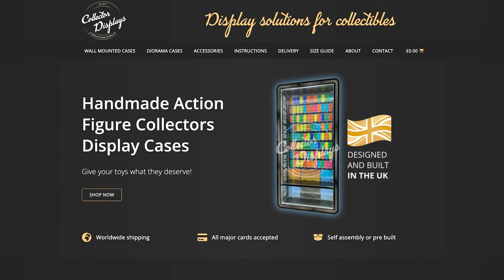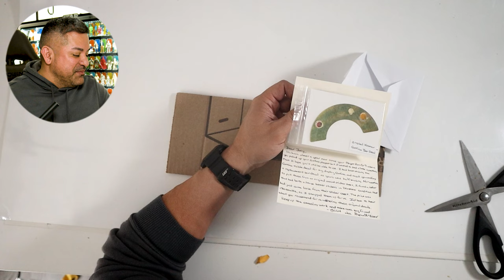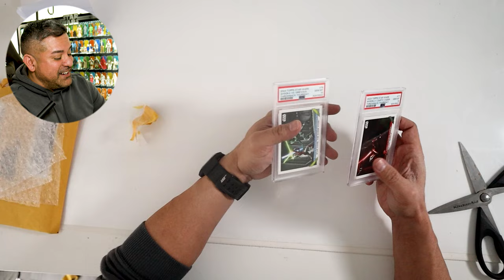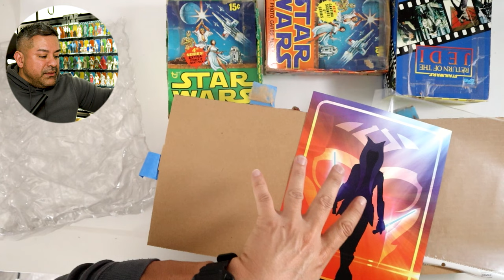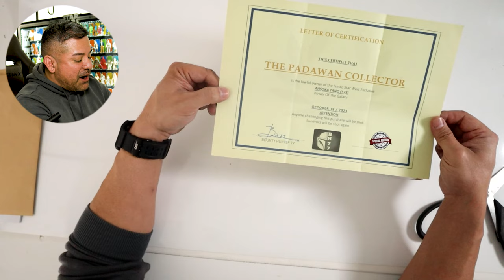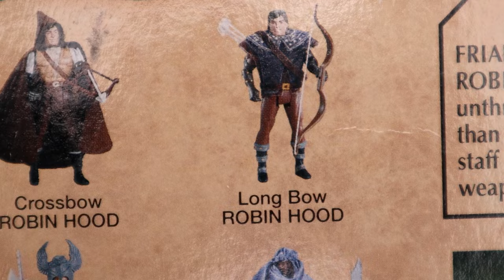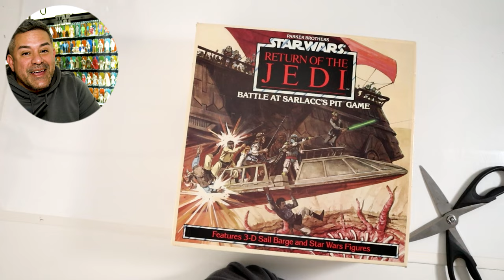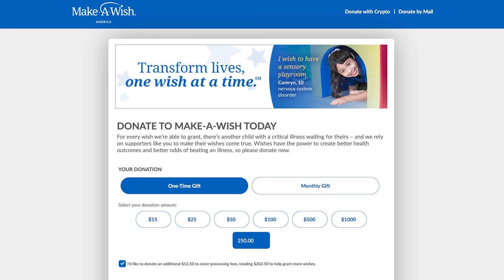Unboxing Epic Star Wars Vintage Toys And More - Weirdest Mail Haul Ever!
This is my biggest and weirdest mail haul I have ever done.  Friends of the channel sent in some great items and some of them are jaw dropping.  Star Wars vintage toys, and more!

Gear and Services I use to make this show

Road Camera - Canon m50 with kit lens

Studio Camera - Blackmagic 4k

Studio Lights - Goddox Lights

Studio Lights - Cube light

Model Lights - Neweer Lights

Mic - Blue Yeti Mic

Rode Mic - Rode Wireless Go